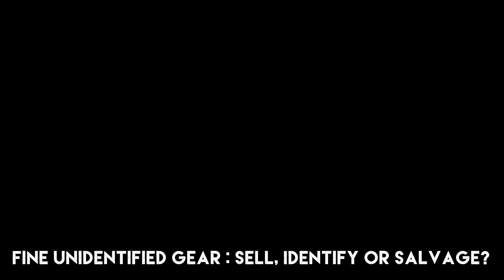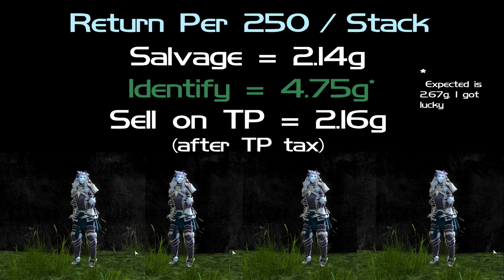Fine Piece Of Unidentified Gear - Sell, Identify or Salvage?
For science and at the expense of my gold I decided to answer
the question of should I salvage, identify or sell fine pieces of unidentified gear?